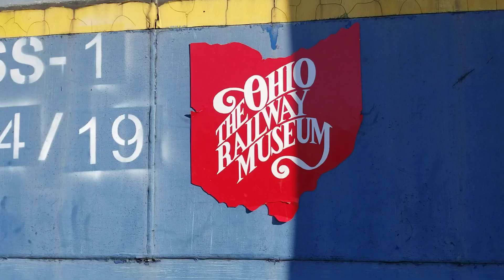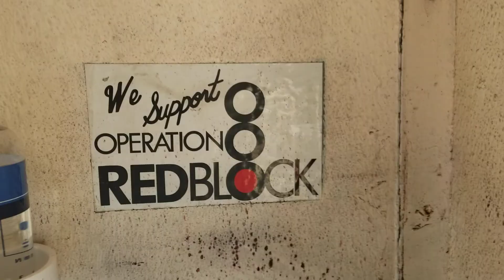Ohio Railway Museum: Ohio Public Service Interurban Car #64/CSX 16607 Caboose Tour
Sunday, November 29, 2020: Here our historic 1925 Kuhlman Car Co. built Ohio Public Service Interurban Car #64 departs on its' 1:30 p.m. trip on a portion of preserved Columbus Delaware and Marion Interurban Railway trackage south from Worthington Station to Colonial Hills.

We also take an inside tour of "The Love Shack" CSX transfer caboose #16607, originally built as Louisville and Nashville #6607 in 1981. I did some of the decorations over the weekend as we get into the holiday season as described below.

Train #/ID: ORM 130
Motive Power: OPS/ORMX Interurban Car #64
Rolling Stock: CSXT/ORMX 16607 (former SBD 16607/L&N 6607), transfer caboose built in 1981.

I noticed the plate on the stove was a bit loose so I realigned it and wondered if it would open all the way. I decided to leave it be.

Also a quick announcement about next weekend and into the following weeks. Letters To Santa is back for 2020. Join us December 5th, 6th, 12th, 13th, 19th and 20th, from 12 to 4 PM. $10 per person for all ages over 3, 3 and under are free. Tickets are available for the purchase on the days of the event in our depot building.

for information on our operations and other special events.